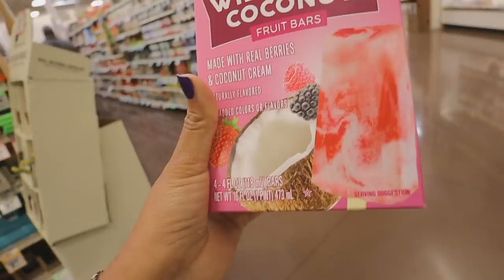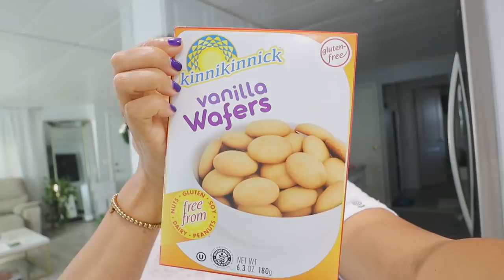TIPS PARA LAVAR LA ROPA BLANCA |SALSA EN MOLCAJETE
Hola mis amores buenos días ☀️❤️  Espero les guste  este video y si es así te invito que me regales un me gusta y si puedes compartir el video te lo agradezco ❤️

Productos mencionados en este Video:
Refractarios de Vidrio para la comida
Tetera que tengo en la cocina
Rosas Rojas que tengo en mi cocina
Calentador de cera
Aromatisantes de cera
Silla para escritorio
CC cream para el rostro
Ensaladera Grande
Ensaladera pequeña
Enlace del Encendedor
Enlace del trapeador
Enlace del protector para la computadora
Enlace de los esmaltes
Enlace de la aspiradora robotica
Enlace de la Chimenea